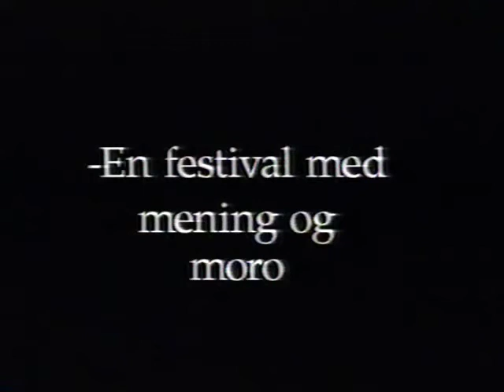ISFiT 1999 - Festival Promo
Dive into the ISFiT archive! At ISFiTs youtube channel you can watch videos that goes all the way back to the very first student festival in Trondheim in 1990 and up to the last festival. Maybe you're an old volunteer or an old participant? Search for your ISFiT-year, and maybe you'll see your self? Enjoy!